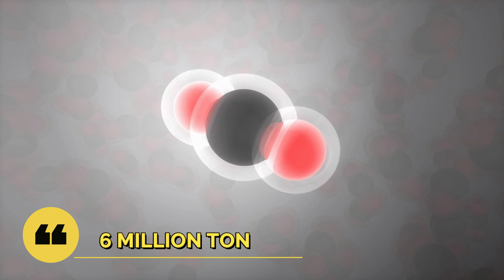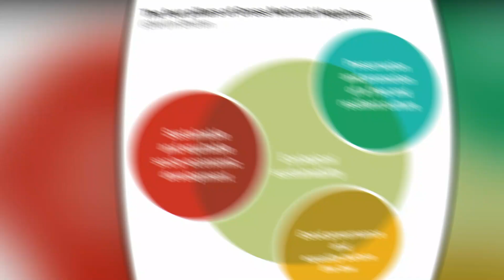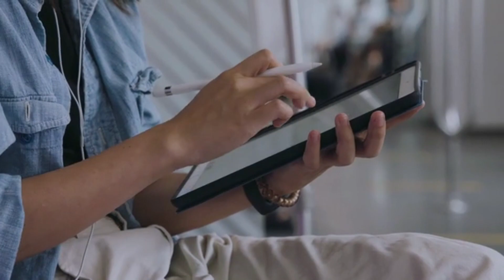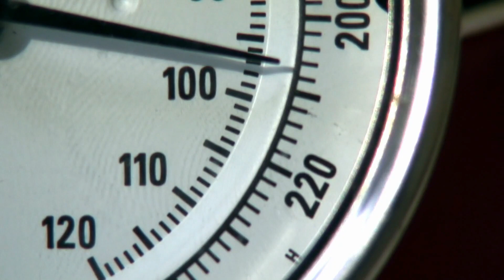भूटान जाने से पहले यह वीडियो देखें || Amazing Facts About Bhutan in Hindi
Before you plan your trip to Bhutan, make sure to check out this video! In this amazing video, you will discover some interesting facts about Bhutan, including its unique cultural traditions, stunning natural beauty, and much more. Whether you're a history buff, a nature lover, or just someone who wants to learn more about this fascinating country, this video is a must-watch. So sit back, relax, and prepare to be amazed by the wonders of Bhutan!

भूटान यात्रा की योजना बनाने से पहले, इस वीडियो को जरूर देखें! इस शानदार वीडियो में, आप भूटान के रोचक तथ्यों के बारे में जानेंगे, जिसमें इसकी अनोखी संस्कृतिक परंपराएं, दिलचस्प प्राकृतिक सौंदर्य, और बहुत कुछ शामिल है। चाहे आप इतिहास के दीवाने हों, प्रकृति से प्यार करने वाले हों या सिर्फ इस रोचक देश के बारे में और अधिक जानना चाहते हों, तो यह वीडियो एक देखने योग्य है। तो बैठे रहिए, धीरे-धीरे देखें, और भूटान के अद्भुत चमत्कारों से चमत्कारित हो जाइए!